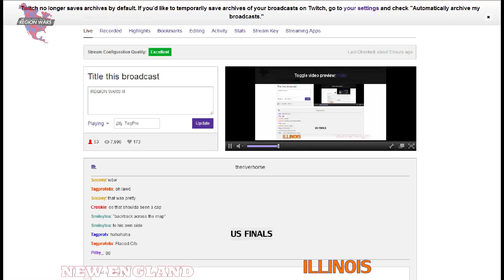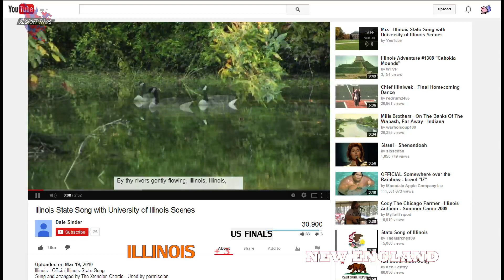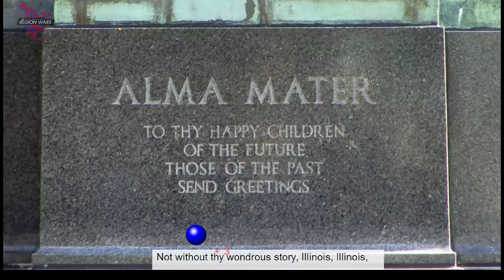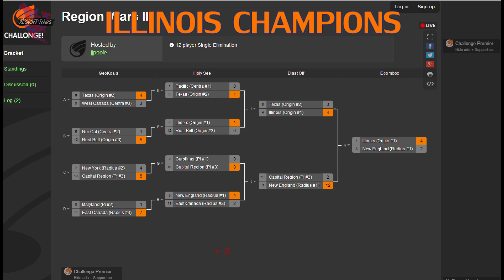Illinois vs New England: Region Wars III: US FINALS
US Finals, the two best regions meet head to head on the map Boombox.
Illinois the team of legends past vs New England the team of champions and MVPs